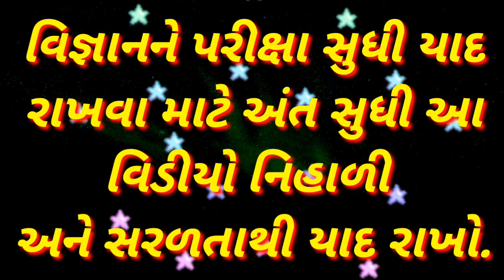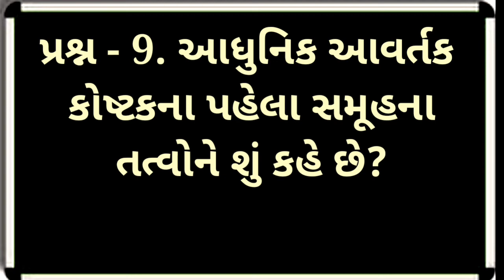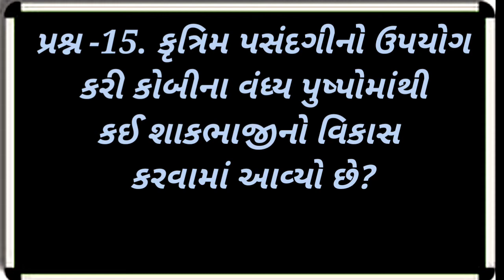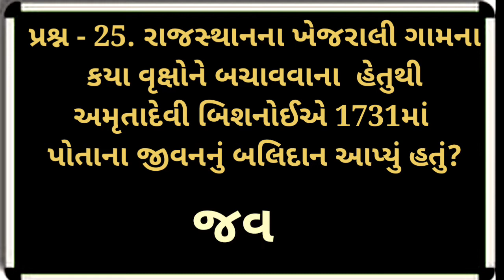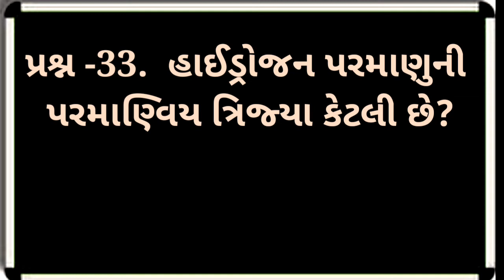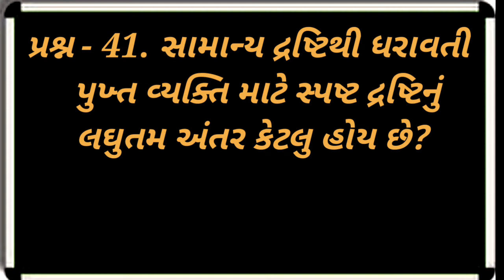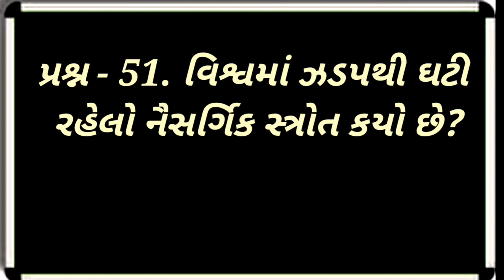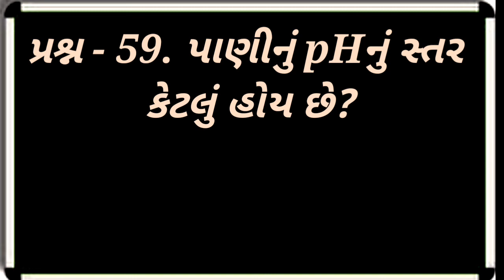Dhoran -10 Science M.imp Prashno, | Vigyan,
Dhoran -10 Science M.imp Prashno, | Vigyan, | smart india, | suresh dhoriya, | smart india suresh, | samajik vigyan, | social science, | Aa video ma science na most imp prashno apvama avel che, | you tube, | Education, | short note, | Best videos of social science, | samajik vigyan chapter, | Best Lesson of std.10, 9, | Thank for watch,